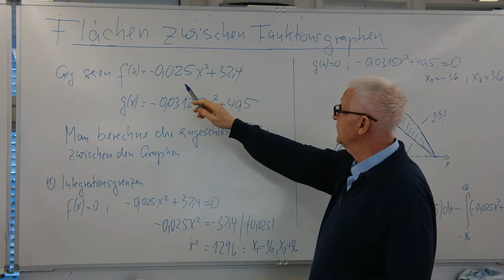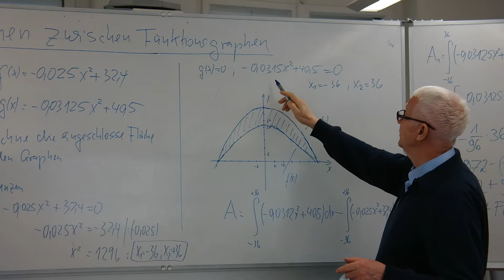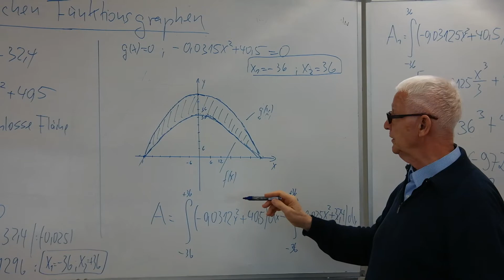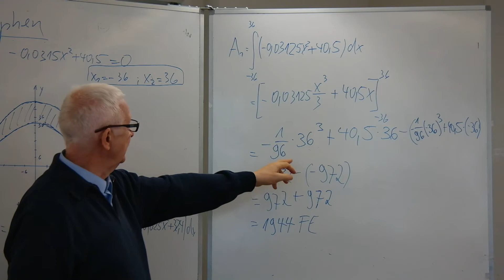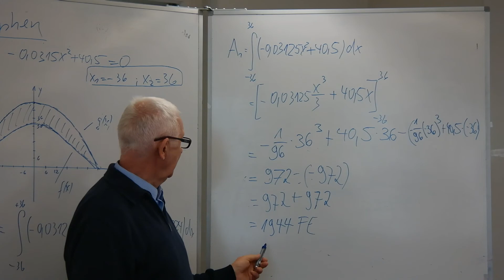Integral1 Kopie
Es wird der Flächeninhalt berechnender von Funktionen eingeschlossen wird.